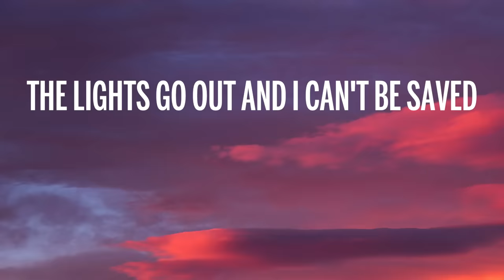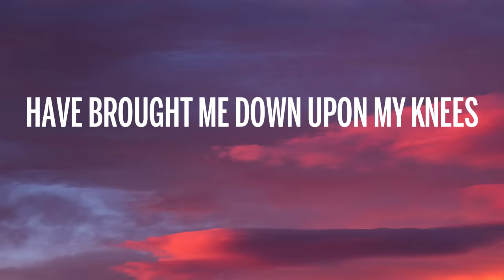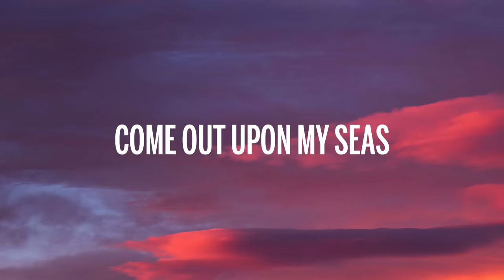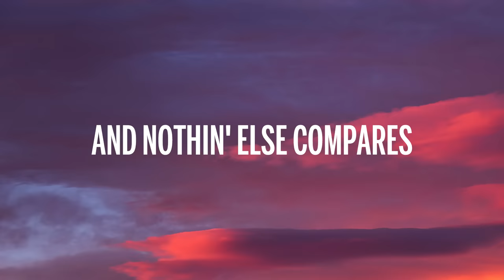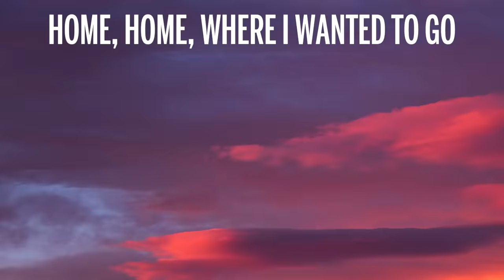Coldplay - Clocks (Lyrics)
🎤 Lyrics: Coldplay - Clocks

Oh I beg, I beg and plead
Singin', come out of things unsaid
A tiger's waitin' to be tamed, singin'

[Chorus]
You are
You are

[Verse 2]
Confusion never stops
Closing walls and tickin' clocks
Gonna come back and take you home
I could not stop that you now know
Singin', come out upon my seas

[Chorus]
You are
You are
You are
You are

[Chorus]
You are
You are

[Chorus]
You are
You are

[Outro]
Home (You are) home, where I wanted to go